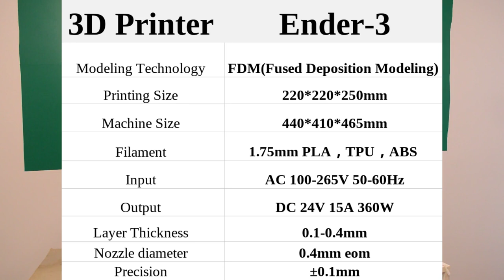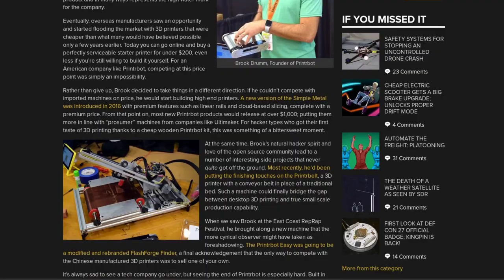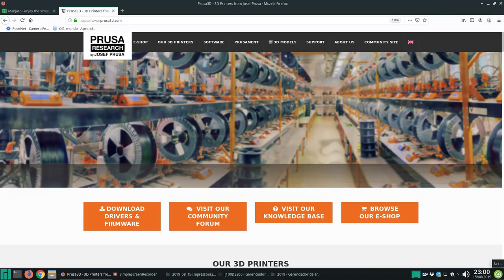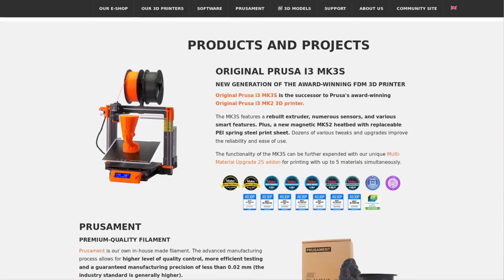Que impressora 3d comprar em 2019 ou 2020?!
Análise dos modelos de impressora 3d disponíveis no mercado em agosto de 2019 e os modelos que estão surgindo para o ano de 2020.